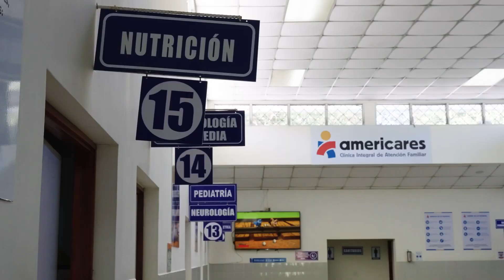Our Work in El Salvador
Mike Demas shares his experience of the incredible work of Americares Family Clinic in El Salvador along with our disaster preparedness program for early flood warnings.